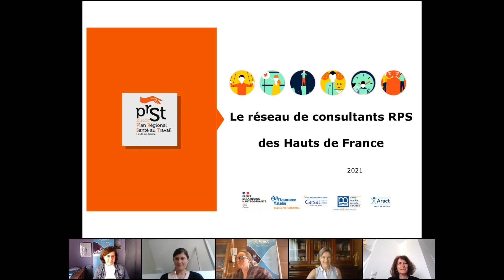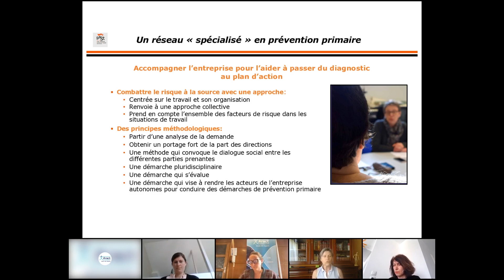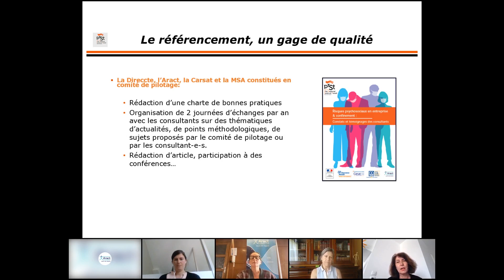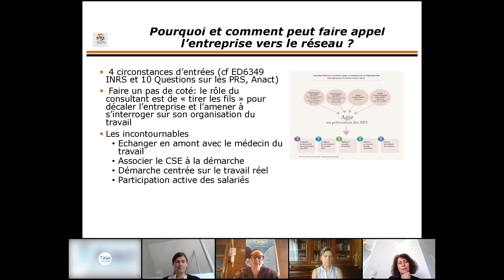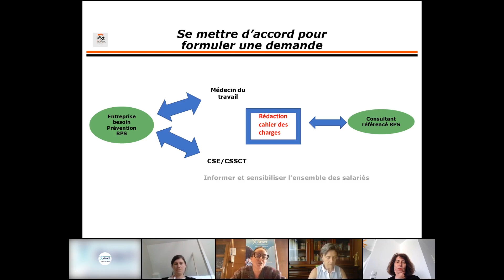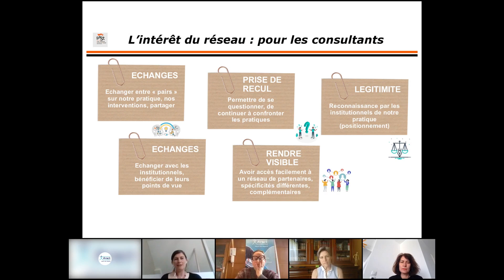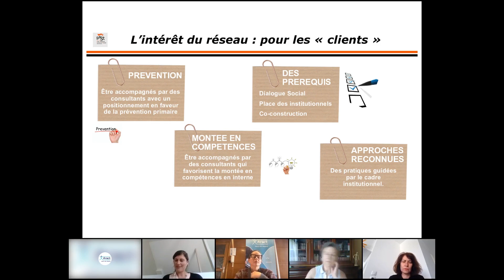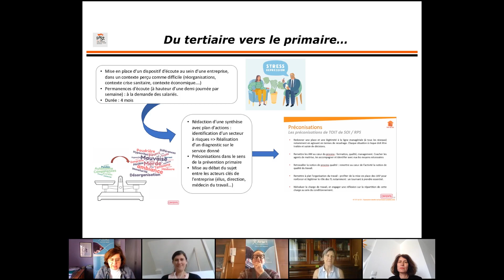Réseau des consultants RPS en Hauts-de-France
Se faire accompagner pour mettre en place une démarche de prévention des risques psychosociaux de votre entreprise.

Découvrez le réseau des consultants RPS en Hauts-de-France.

L'ampleur des besoins des entreprises, en matière d'accompagnement dans leurs démarches de prévention des risques psychosociaux, a conduit la Carsat, l'Aract, la MSA et la Direccte (l'Inspection médicale du travail) à mener, dans le cadre du PRST3, un travail de référencement de consultants.
Ce travail s'est appuyé sur les méthodes et les outils d'intervention développés par le réseau Anact-Aract ainsi que par l'INRS.
Ce réseau d'intervenants référencés sur toute la région Hauts de France est maintenant constitué depuis plus de 2 ans.

Découvrez :

• Pourquoi faire appel aux consultants RPS?
• Comment contacter les consultants?

Le témoignage d'un consultant permettra d'illustrer par l'exemple le type d'accompagnement qui peut vous être proposé.